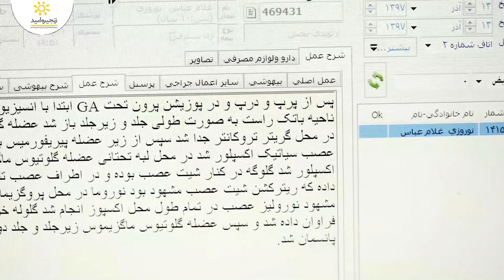Gholam Abbas, a victim of Afghanistan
War affects children more than anyone in the world. 12-year-old Gholam Abbas, a victim of Afghanistan civil war came to Zanjireh Omid to seek medical treatment after he lost hope of recovery from gunshot wound.  He underwent surgery by Zanjireh Omid's volunteer medical team.